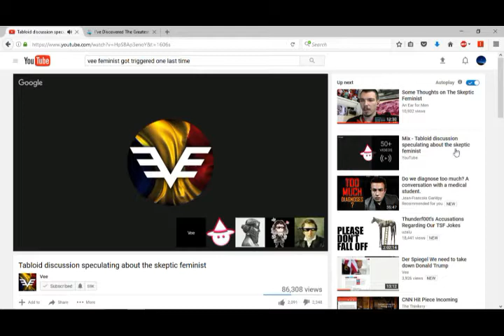The clusterfuck surrounding bad jokes-Reupload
maybe third time is the charm. WTF is with all this copyright bullshit